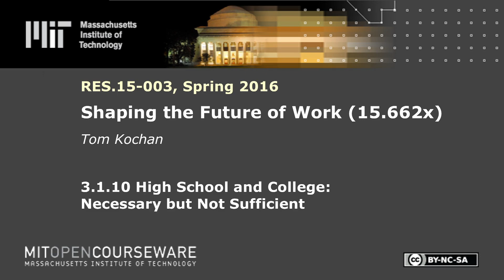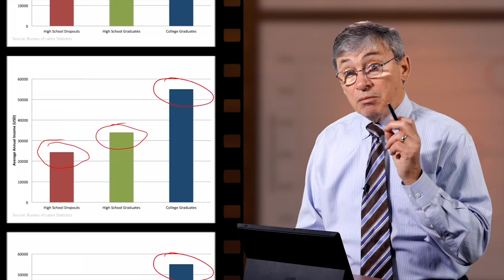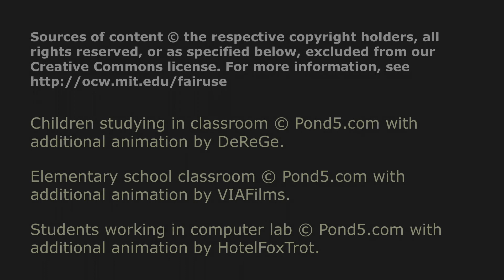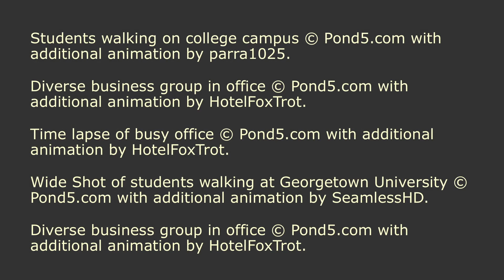High School and College: Necessary but Not Sufficient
Instructor: Tom Kochan

Prof. Kochan talks about the basic education system and the importance of high school, college, and continuous learning over the span of your career.